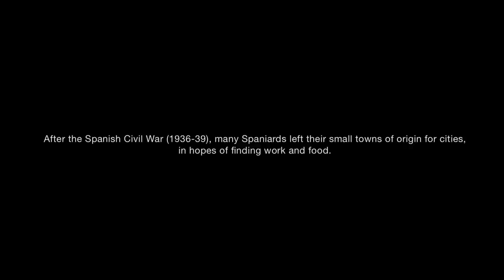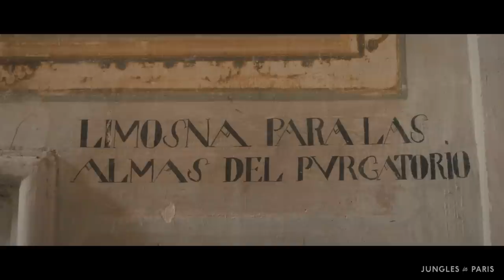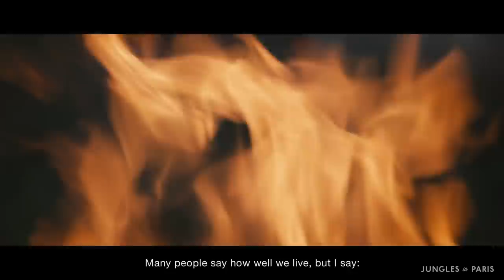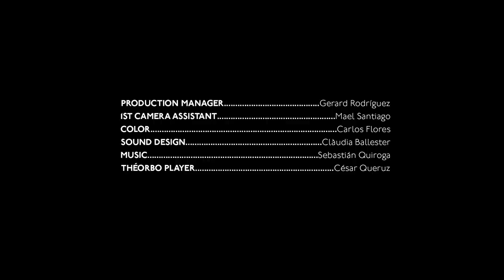The Spanish Village with Two Residents (Teruel, Spain)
Juan Martin spent his boyhood roaming the Spanish countryside as a goat herder and farmhand. When he was a young man, he met a woman as she was bringing cattle in from the fields and fell in love. Her name was Sinforosa. She lived in La Estrella, a tiny village in Teruel, a harsh and hilly province located midway between Barcelona and Madrid. For nearly 50 years, they have been the town's only residents.

Credits:
Directors: David Beltrán i Marí & Angello Faccini
Executive Producers: Oliver Hartman & Darrell Hartman
Cinematographer: Angello Faccini
Editor: David Beltrán i Marí
Sound Design: Clàudia Ballester
Production Manager: Gerard Rodriguez
First Camera Assistant: Mael Santiago
Color: Carlos Flores